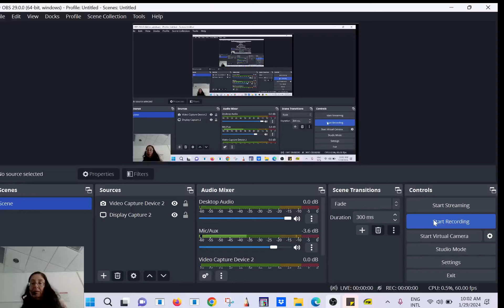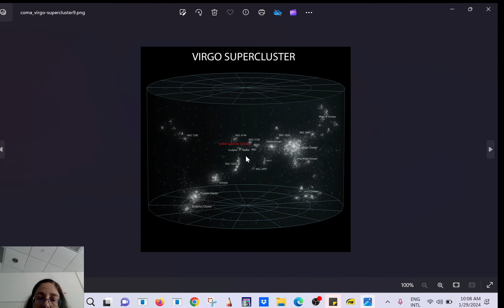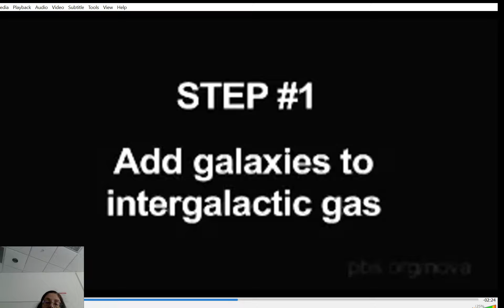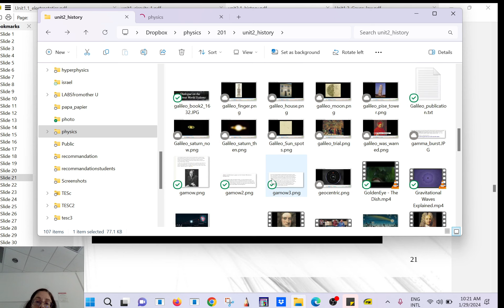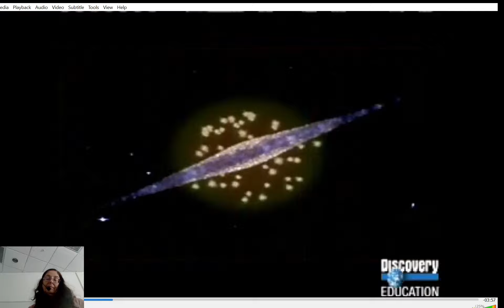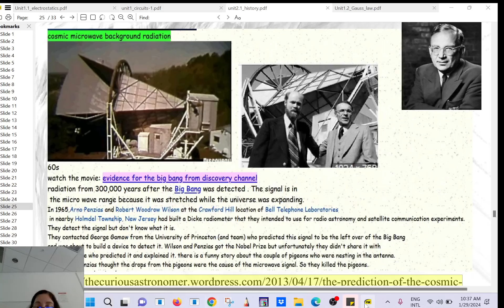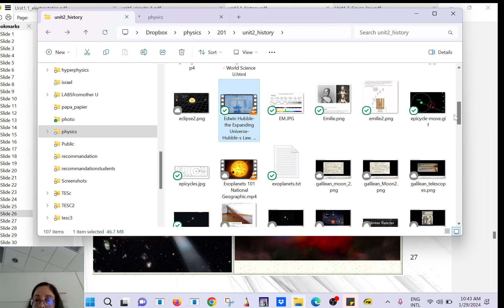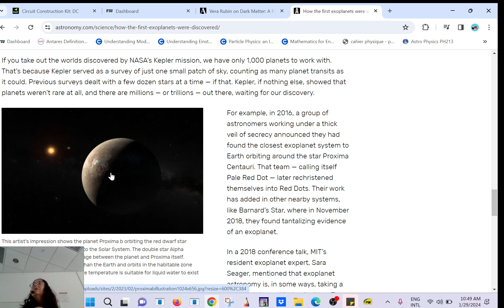1_29_24 AST1002 history: dark matter, CMB, gamma rays burst, exoplanets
dark matter : Fritz Zwicky, Vera Rubin, bullet cluster. Cosmic Microwave Back ground and the big bang Universe, Gamow, Wilson and Penzias , gamma rays bursts and the cold war, first exoplanets discovered a pulsar (92) and main sequence star (95)